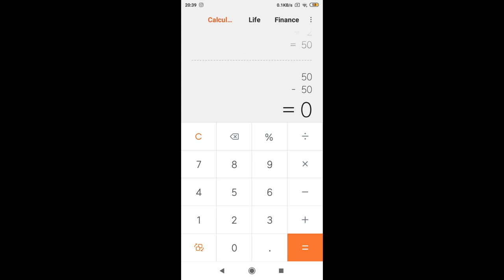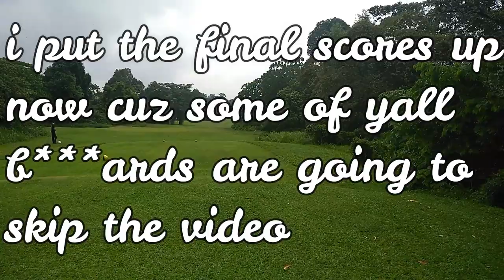FOOTGOLF IN THE RAIN!!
Follow Footgolf Malaysia on Instagram